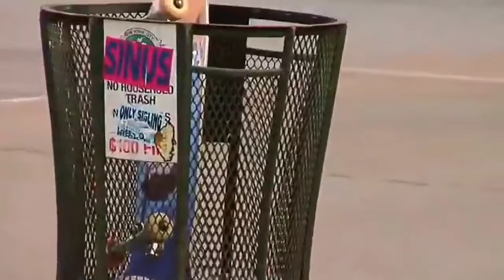Tyshawn Jones 2022 w Ol' School 90s Hip-Hop lofi mix